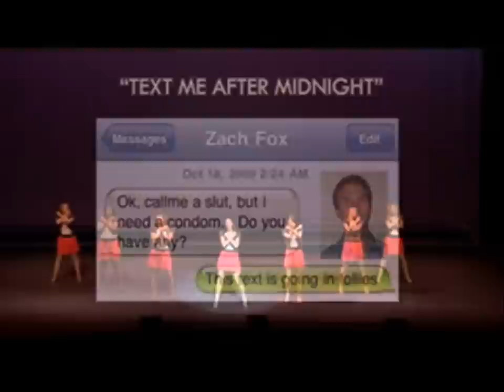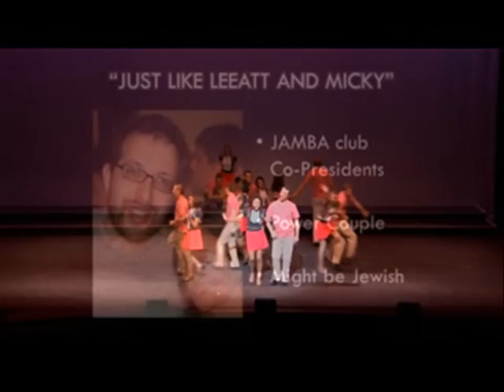"Never Gonna Just Hook Up" - Wharton Follies 2010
"Never Gonna Just Hook Up", to the tune of "Never Gonna Give You Up", by Rick Astley. Wharton Follies 2010, The 34th Annual Follies Awards.

Performed live by Wharton Follies 2010 Cast and Band, February 19, 2010, Annenberg Auditorium, University of Pennsylvania. Lyrics by the Wharton Follies 2010 writing team.